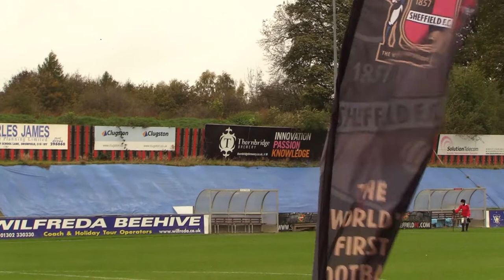CTTV Interview: Steve Kinniburgh post Sheffield fc.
Thoughts of steelmen caretaker boss after hard fought win away to Sheffield fc.